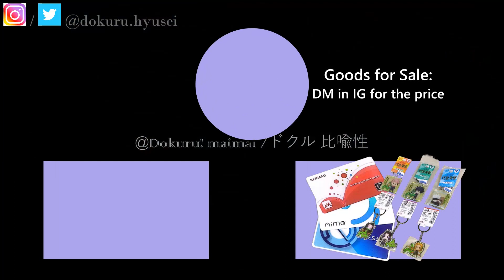[(JP / 日本) MaiMai FESTiVAL PLUS] Dokuru *Don't Fight The Music* Master (New Record ???)